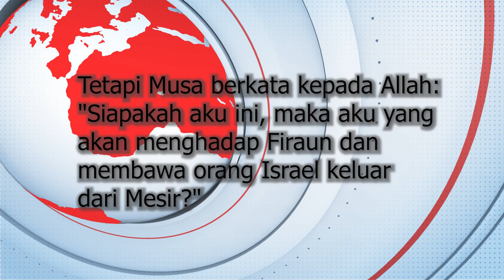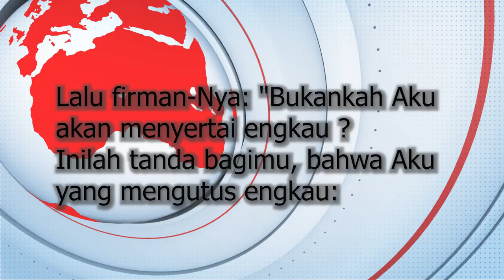Sapaan Gembala GKI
Pdt. Yoel Ang
GKI Denpasar, Bali
"Apakah Saya Sanggup?"